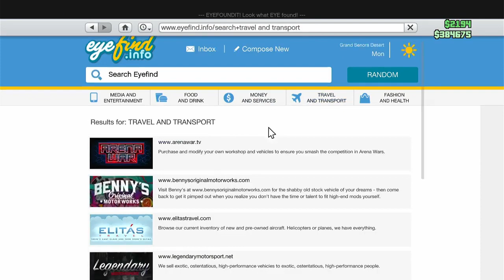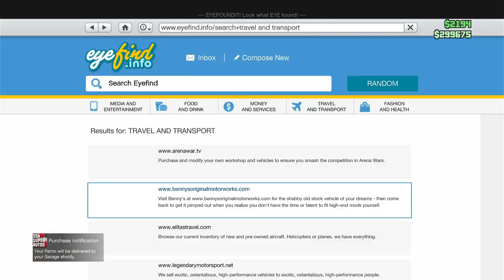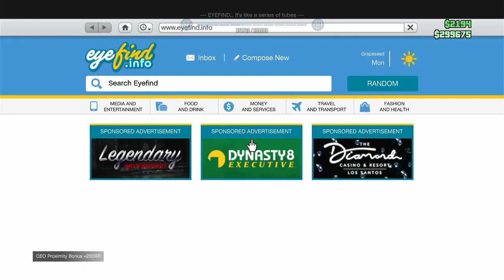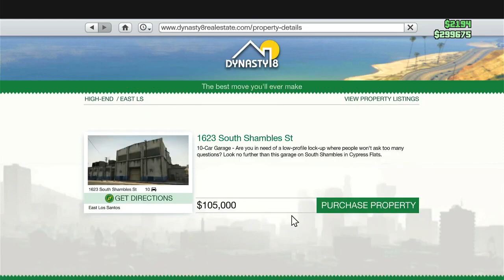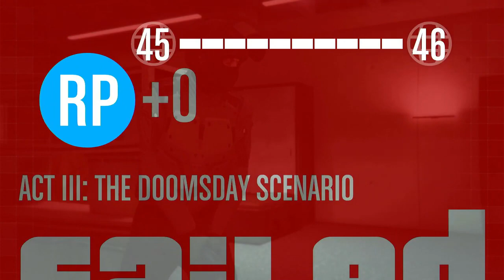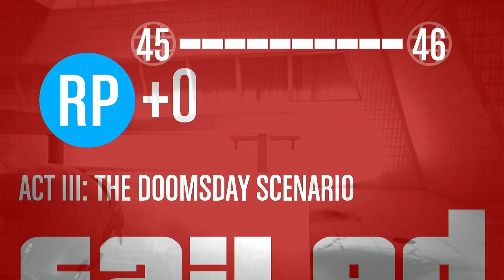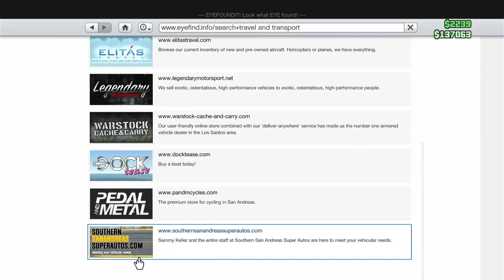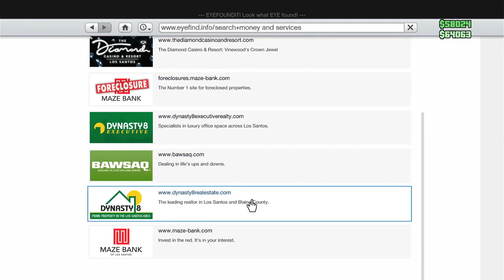GTA 5 Funtime!!! VOD